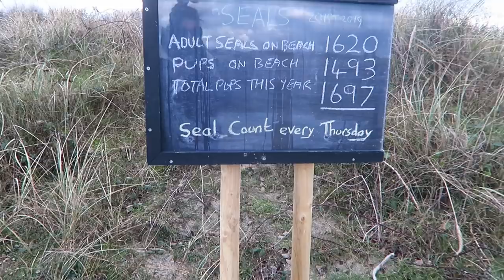Baby Seals & Christmas Puzzle | VLOGMAS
Hello everyone,

Today we went and visited the seals down at Horsey Gap, I couldn't believe how many there were! Then we did a food shop, chilled at home watching Nativity & did a Christmas puzzle. Had a really nice day with Neil, especially as it was a week day! Hope you all enjoyed!

Jess
xxx

ABOUT US